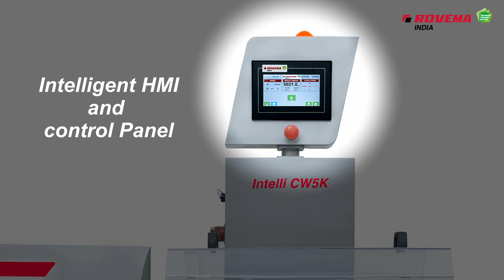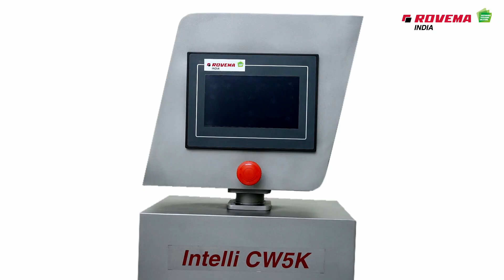Intelligent Check Weigher -Intelli CW5K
Intelli CW5K Features-
Optimize Packaging Precision and Efficiency with Our Advanced Check weigher Solutions
1- Get actionable real time insights.
2- Reduce wastage by preventing under filled and overfilled packages.
3- Improve plant efficiency by identifying bottlenecks.
4- Protect your Brand’s reputation by meeting stringent quality standards & regulations.
5- Get future-ready for seamless integration of check weigher with your existing set-up